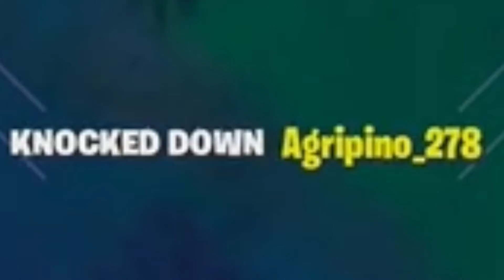Using UFO's Only (last video of season 7)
aliens

hope you enjoyed my season 7 content. epic season 8 content coming soon...